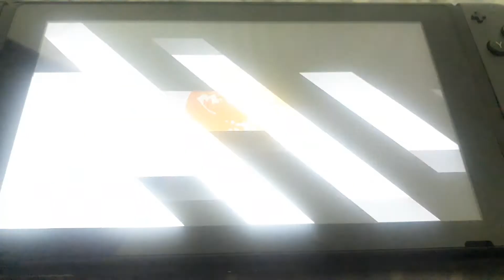Super Smash Bros. Ultimate: Mother 3 15th Anniversary battle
I'm playing a special Mother 3 battle in Smash Bros. to celebrate Mother 3's 15th Anniversary. Obviously, I put Lucas' brother Claus, and his two allies from Subspace Emissary, Ness and Pokémon Trainer, in my team. And for people who don't get how I made the blue team, they're fighters based on the Mother 3 spirits.
Zelda=Hinawa
Snake=Flint
Duck Hunt=Boney
Diddy=Salsa
Let me put up the team just in case.

Yellow Team
Lucas (Me), Claus (CPU), Ness (CPU), Pokémon Trainer (CPU)
Blue Team
Zelda (CPU), Snake (CPU), Duck Hunt (CPU), Diddy (CPU)